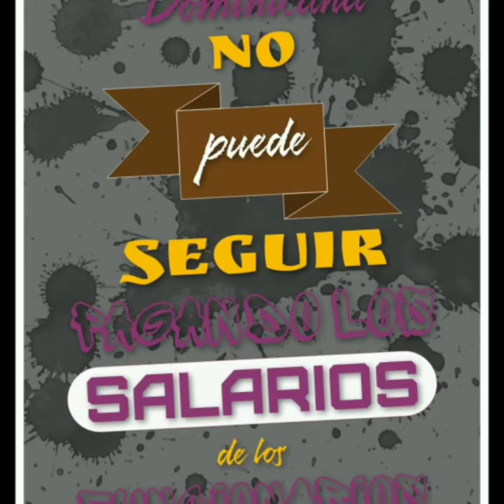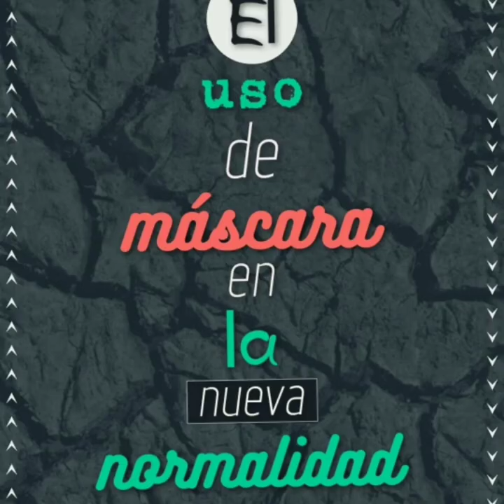Batero de cevicos noticias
Frentealpoder